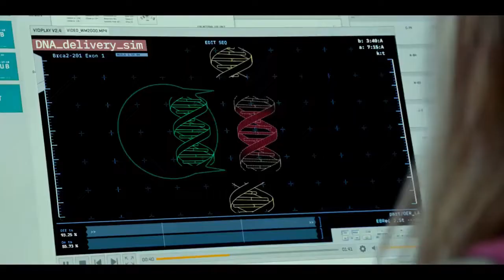Jurassic World Dominion